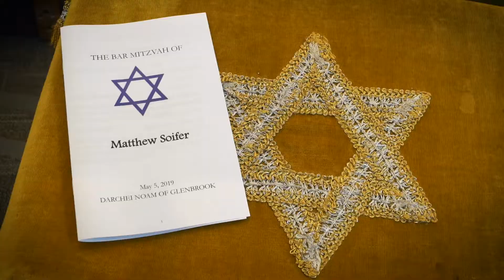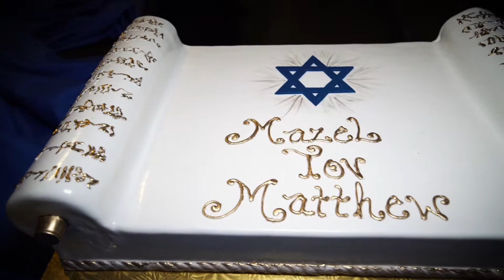Matthew Bar Mitzvah recap